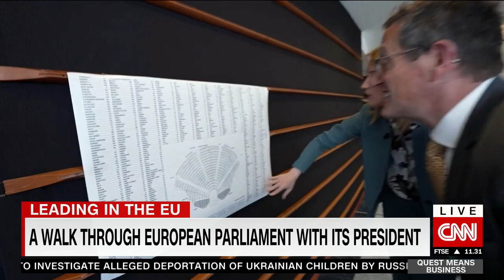Metsola: Men don't get asked about balancing work and kids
European Parliament President Roberta Metsola shows Richard around and explains the double-standards women in high office face.